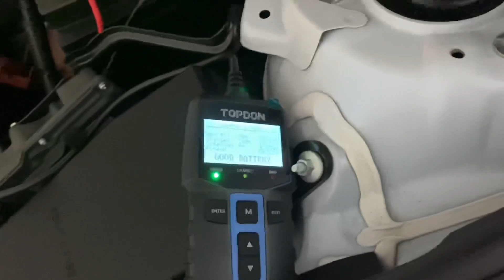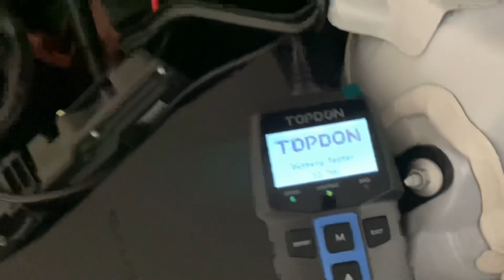DIY Car Battery Testing using Multimeter tester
Don’t have a car battery tester?
But you have a digital multimeter sitting somewhere at your home. Its time to wake up that multimeter sleeping inside the drawer